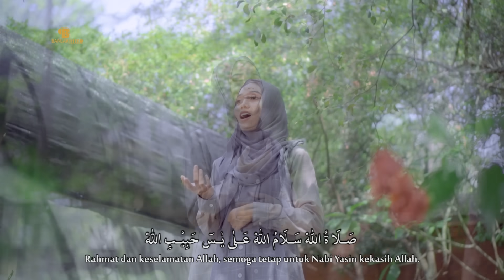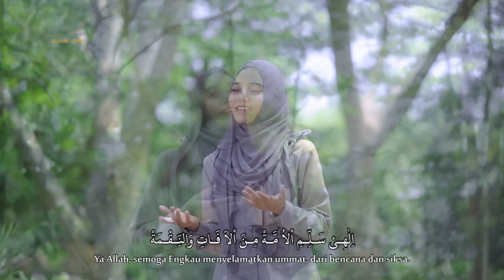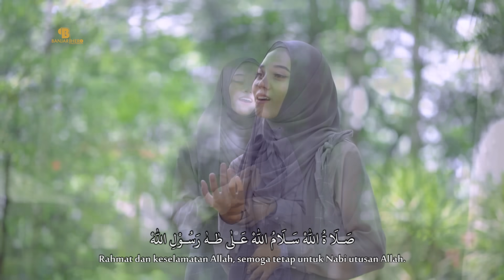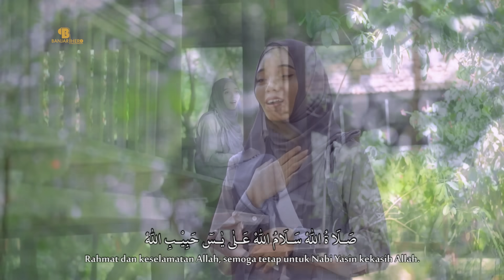OH SAEBA VERSI SHOLAWAT (Banjari Cover) - Zitni Ilma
Vocal : Zitni Ilma
Music Arr : Mas Owdy
Audio by : Banjari Hero Studio
Video by : Kang Falah ft. Mamad Hamim

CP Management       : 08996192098